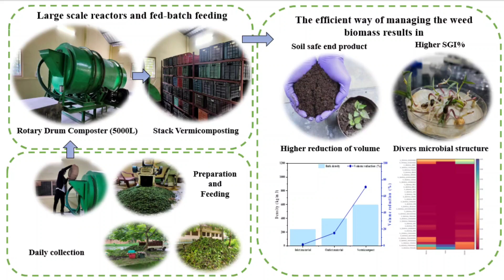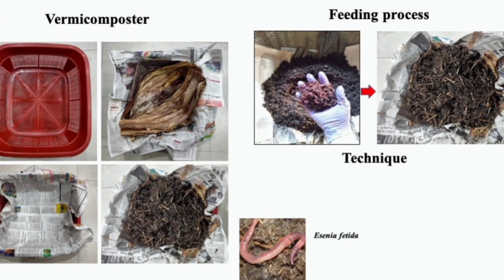Research stories : Architects of Sustainable Solutions for a Greener Tomorrow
IT Guwahati's Waste Management Research Group: Architects of Sustainable Solutions for a Greener Tomorrow

●     The researchers have developed a novel technology to minimize biodegradation time, yielding vermicompost in 27 days for urban waste management and reduces the waste volume by 71% and producing a nutrient-rich soil conditioner with 4.2% total nitrogen
●     Application extends to efficiently converting invasive aquatic weeds like Water hyacinth into nutrient-rich soil conditioner
●     Mati Dhan, a high-quality organic vermicompost produced by the IIT Guwahati researchers by the novel Two-Stage Biodegradation Technique is available in the market and benefiting local farmers